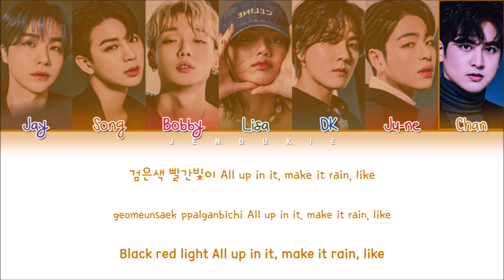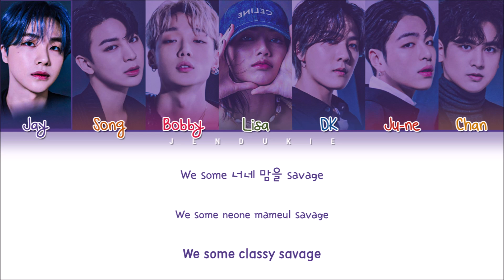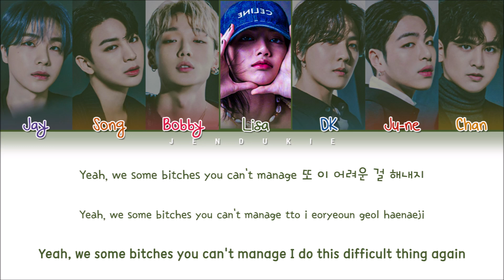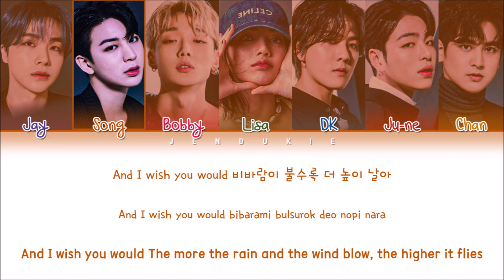[Studio Ver.] iKON x LISA Classy Savage Lyrics (Color Coded Lyrics Eng/Rom/Han)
All Administrated by MNET: KINGDOM

▶ Artist: iKON
▶ Song: Classy Savage (Pretty Savage Original by BLACKPINK)
▶ Album: NO LIMIT PT.2
▶ Released: _